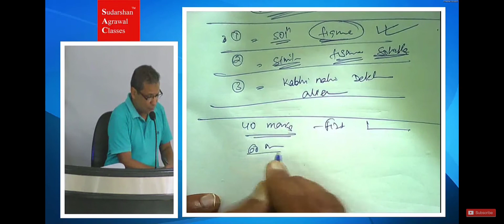Exam Day - Securing 40, then 60 for exemption and then aim at 90+ marks